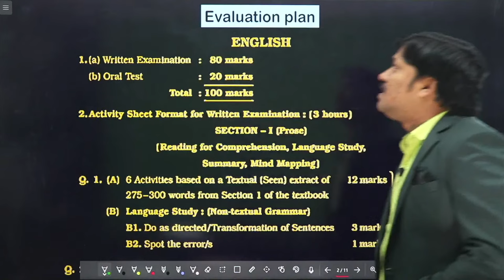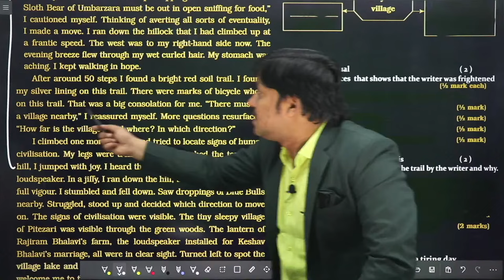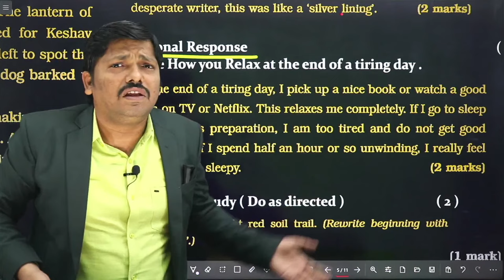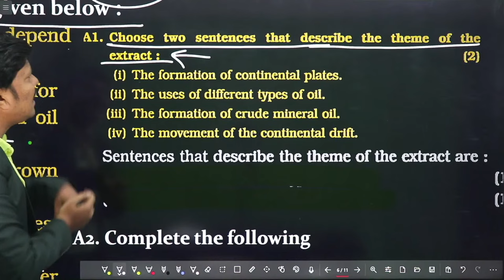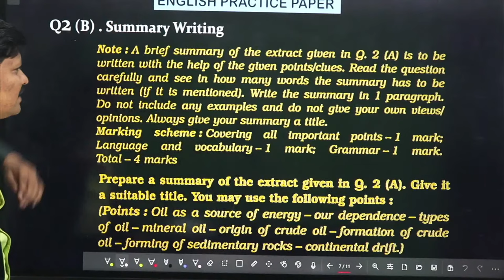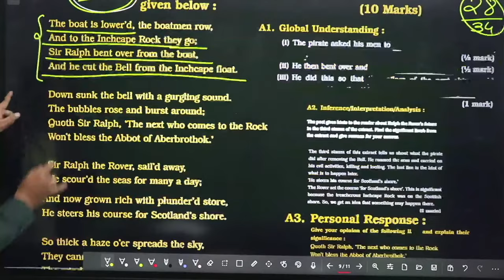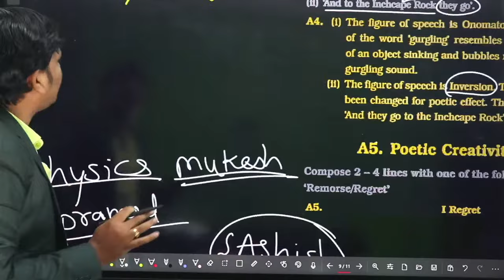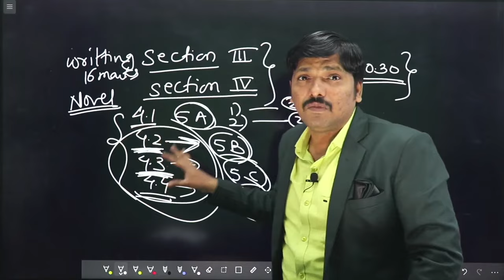English MAHAREVISION for HSC Boards 2022 by Dinesh Sir | Day-1 | MAHARASHTRA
MAHAREVISION for HSC Boards 2022

*English Grammar and Writing Skill* for *HSC BOARDS*

In this Website we contain all your needs,

➡️Appreciation of Poems
➡️Figure of Speech
➡️Mind Mapping
➡️Speech Writing
➡️Interview Questions
➡️Appeal Writing

🎯 Very IMP MESSAGE for Class 12 students appearing for board exam 2022 🎯
All Topics of English Grammar explained in below given video

Further content will update here regularly.
🔥MAHA REVISION🔥
 FOR HSC BOARD EXAM

[3/2, 12:22] Mukesh Sir New: Last Chance For Score Maximum Marks
🔥MAHA REVISION🔥

This is very important pdf for 12th Maths (Science & Arts) students where you will get complete new syllabus video lectures in 1 smart pdf totally free.
Just save this smart pdf in your mobile and you can access any chapter any time from this smart pdf of 12th Maths.
Just touch on the chapter name and you will get video lecture in series...
All the best and congratulations.